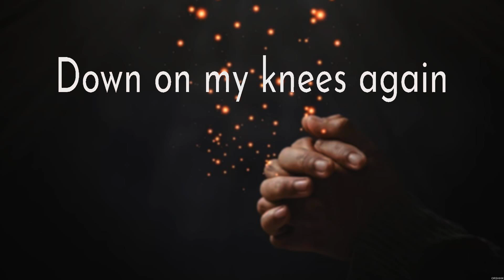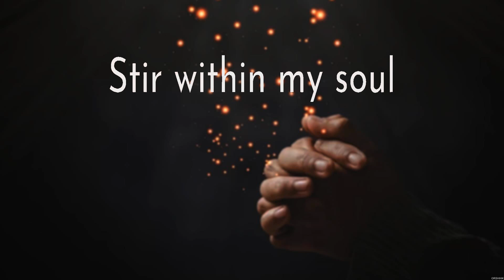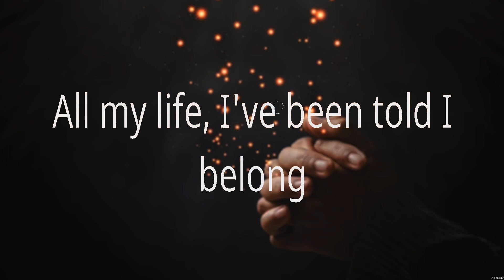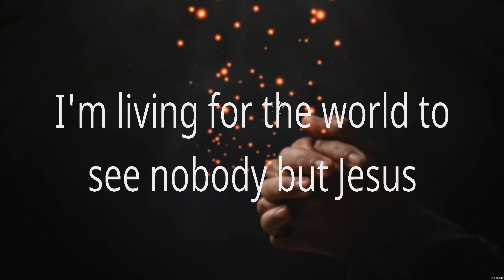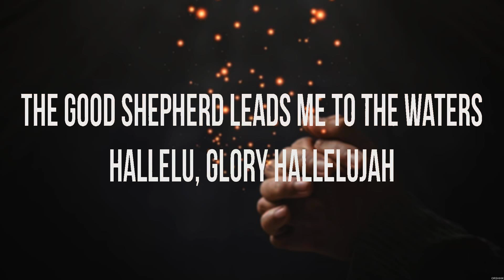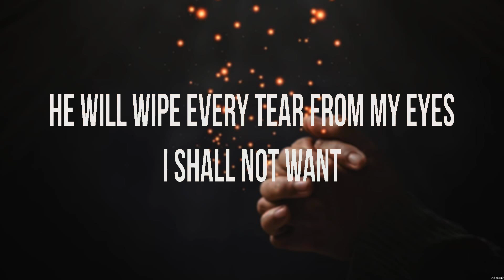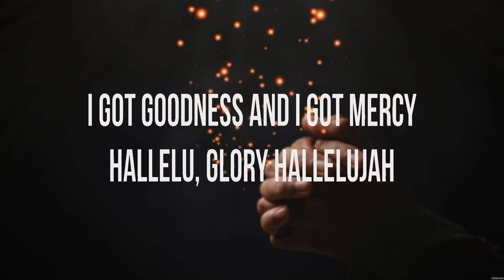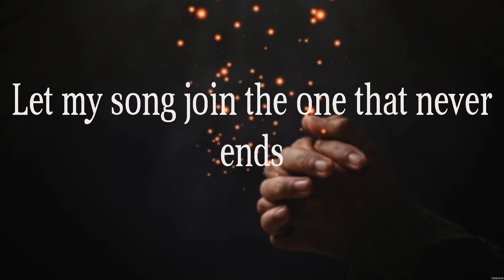Hillsong Worship I Surrender Lyrics Casting Crowns, Elevation Worship, Matt Maher #4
I Surrender - Hillsong Worship (Lyrics) - Nobody, Shall Not Want Lyrics, Because He Lives

1. I Surrender - Hillsong Worship
2. Nobody - Casting Crowns
3. Shall Not Want Lyrics - Elevation Worship
4. Because He Lives - Matt Maher